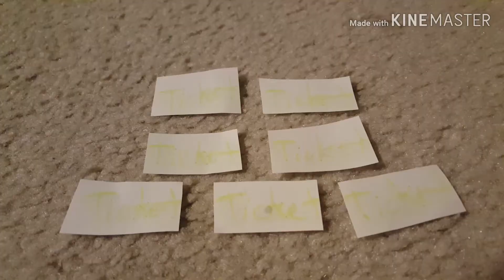On the Seventh Day of Christmas... || Beanie Boo Mini Series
You have to see Frozen 2! It's so good!!!